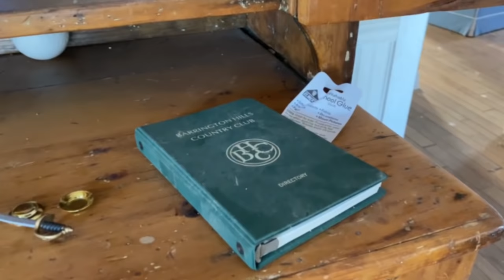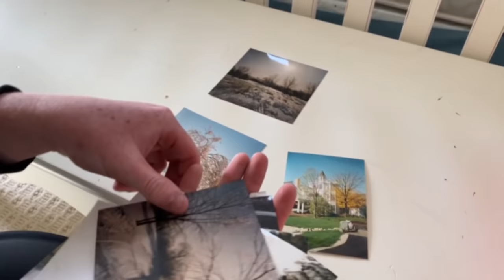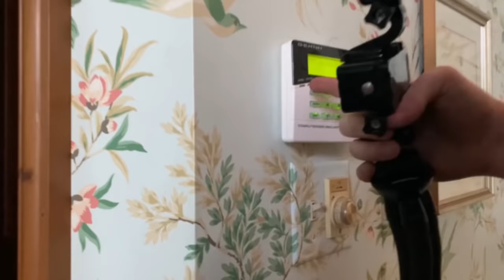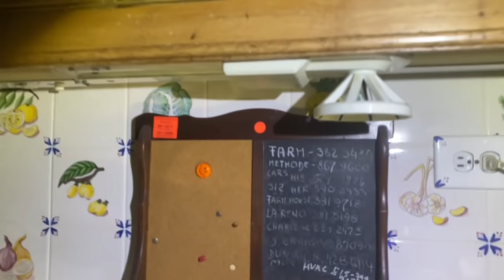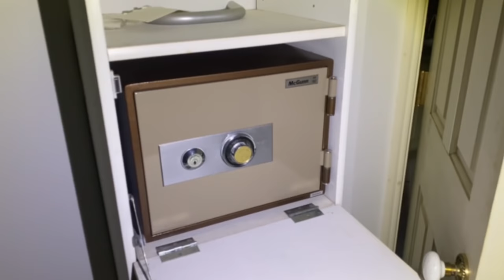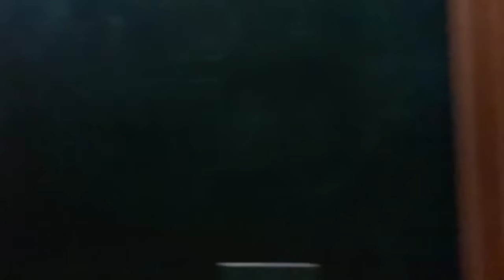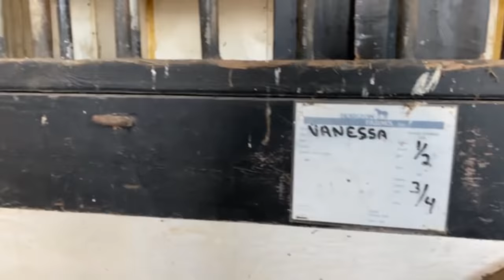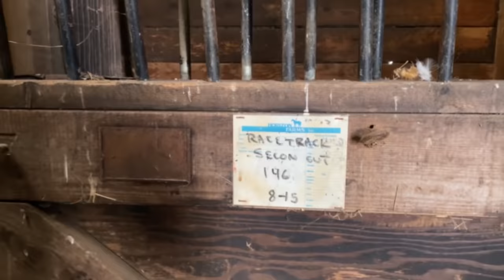Abandoned $20M Mansion - Horizon Farm in Barrington Hills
In this video, we will be exploring one of the best abandoned mansions in Illinois. Untouched from thieves and vandals. This Huge Mansion was unbelievably breathtaking!!!

Horizon Farm in Barrington Hills, Illinois was once the home to William and Jane McGinley. The 400-acre farm was Successful in breeding and boarding Horses It held three of the state's top stallions. The McGinley's were not making a profit from the farm but the son, Robert McGinley, said they enjoyed the horse business as a hobby. The family had a long-standing interest in racehorses, fox hunts, and the conservation of open land.

Sadly, William passed away in 2001 and Jane passed away in 2003. After their passing, the horse farm was temporarily closed. Two of the three children live out of state. Robert wanted to protect the land and keep it as a wildlife sanctuary. The McGinley family decided to sell the farm to the Cannon’s in 2006.

The Cannon’s bought Horizon Farm for $20 million, taking out a $14.5 million loan to finance the deal. But the couple defaulted on the loan and the property entered foreclosure.

The forest preserves bought the farm out of foreclosure for $14 million in 2013 and briefly opened it as public land. Legal challenges to the foreclosure proceedings, however, closed the land to public use. After a decade-long court battle, in 2019, a judge ruled the Forest Preserve can take ownership of the land. The Cannon’s continued to fight for the land and tried to prove they can pay off the debt by using the land.

The legal battles ended in 2021 and the Mansion was demolished in 2022 only a couple days ago.

Time Stamps
1:15 - Intro
1:58 - Guest House
4:07 - Upstairs Bedrooms
6:20 - Old Photos
7:30 - Basement
8:24 - Mansion
8:52 - Kitchen
9:07 - Small Living Room
9:52 - Alarms
13:49 - Living Room
11:57 - Dining Room
14:11 - Pool Room
15:28 - Master Bathroom and Safe
16:41 - Master Bedroom
17:37 - Office
19:46 - Pink and Yellow Bedroom
20:12 - Spiral Staircase to the top
21:25 - Moldy Basement
22:52 - Horse Farm
27:30 - Horse Track

Friends in this video:
Alex

Digital Products To Help You!

About: DecayingMidwest creates abandoned & exploration videos on this channel.

The code of urbex (urban exploration) is to leave the location just as you found it. Don't steal anything, vandalize, or spray paint. Take only pictures and leave only footprints.